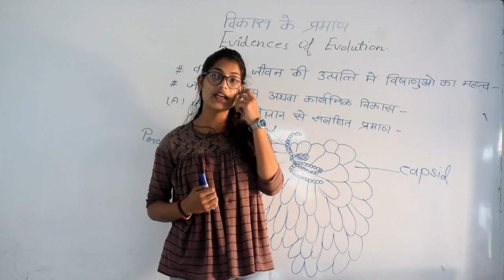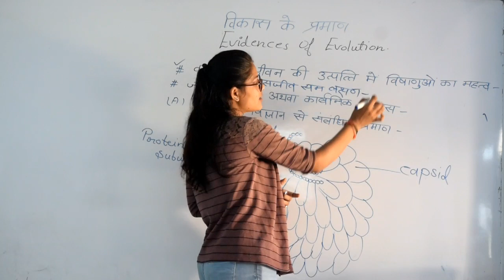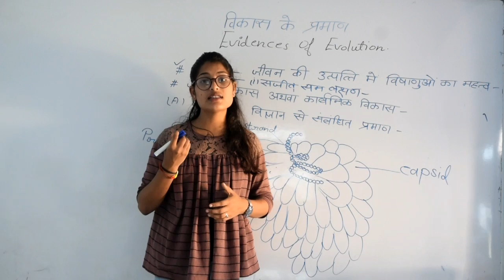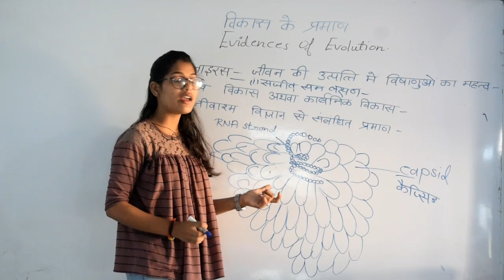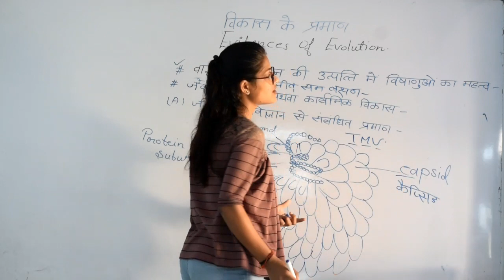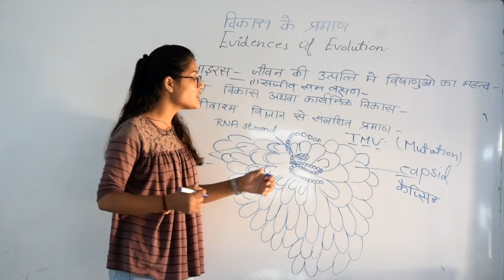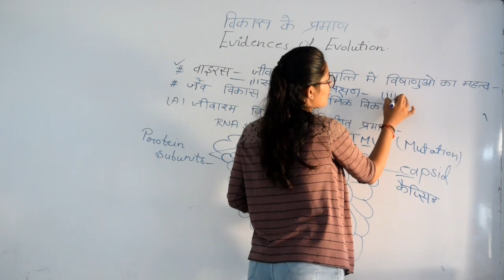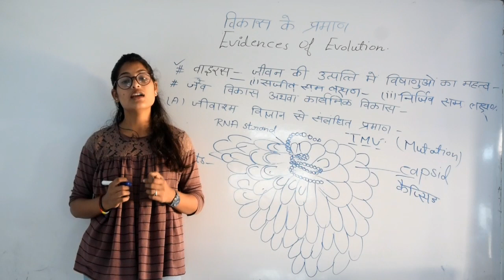12th Biology/ जीवन की उत्पत्ति में विषाणुओ का महत्व, वायरस , सजीव और निर्जीव के बीच की संजोयक कड़ी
unit-7 chapter-7 12th bio